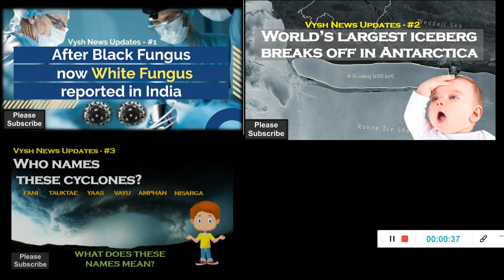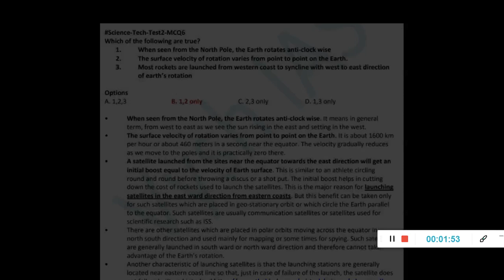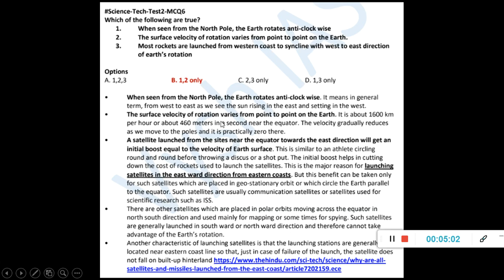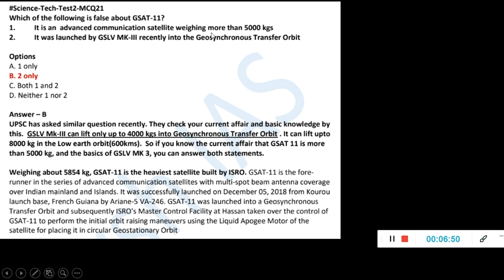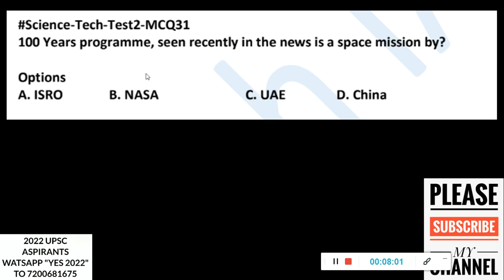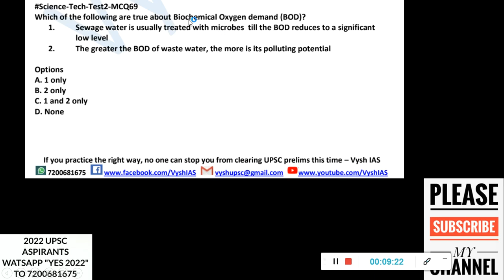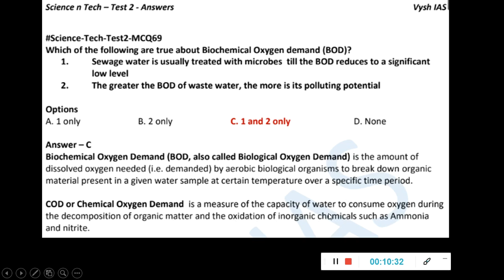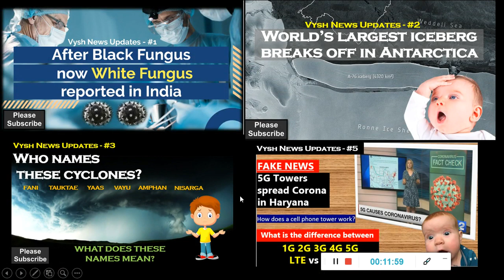UPSC PRELIMS 2021 REVISION | DAY 22 | 50 DAYS DAILY QUIZ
Next Lecture - After this video gets 100 likes and 100 comments
Enjoy FREE learning with Vysh IAS

2021 UPSC TEST SERIES AND TIMETABLE

2021 ASPIRANTS (watch in this order)